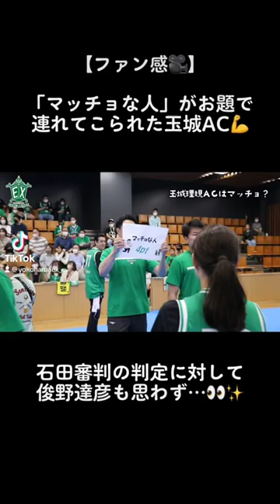【ファン感 🎥】「マッチョな人」がお題の中、連れてこられたのは 玉城理規 AC💪石田剛規 の判定に 俊野達彦 も…👀✨ 横浜エクセレンス lightupforexcellence💡